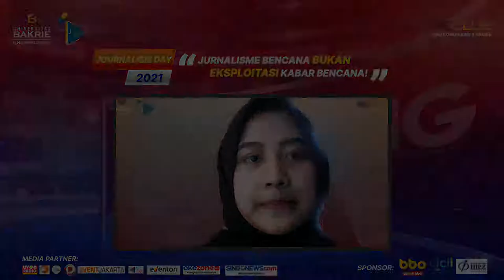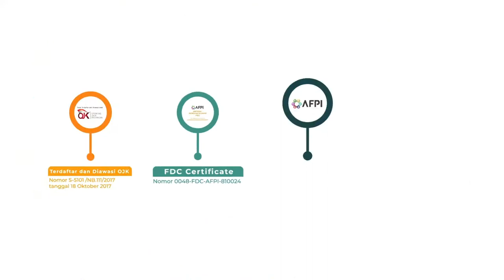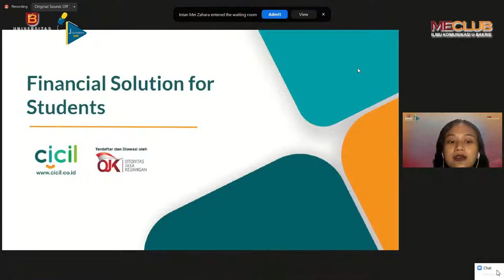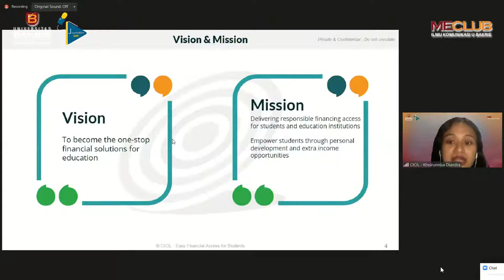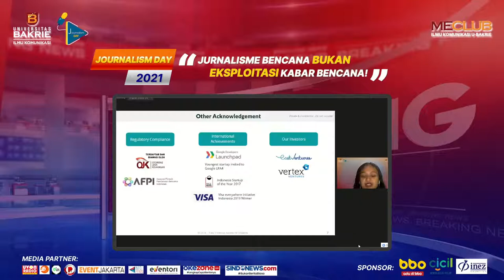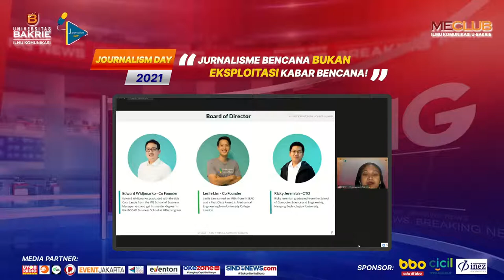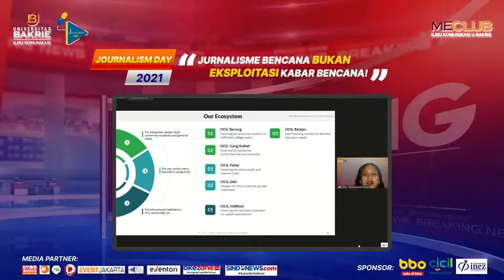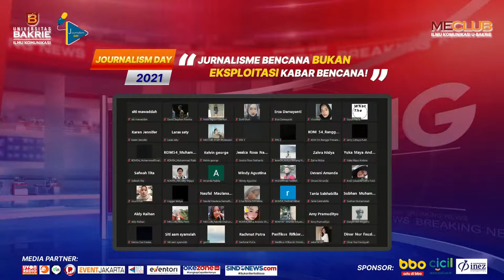Journalism Day 2021